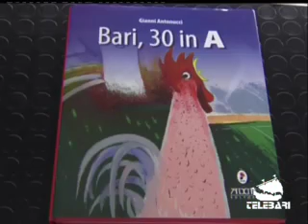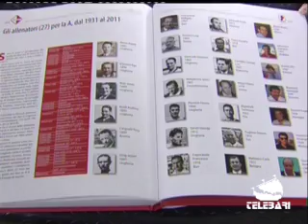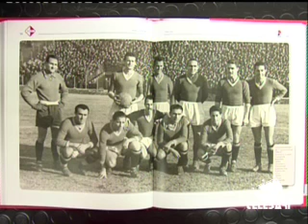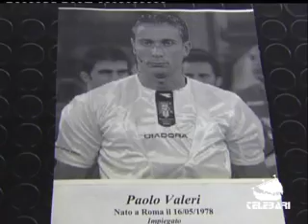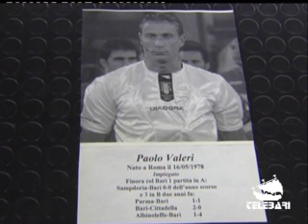TB Sport (08-04-11) parte III